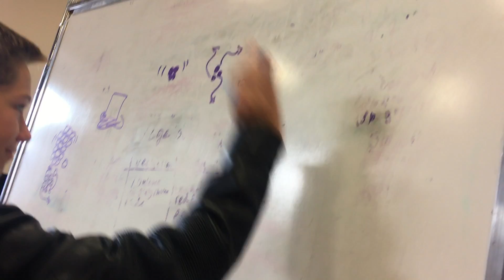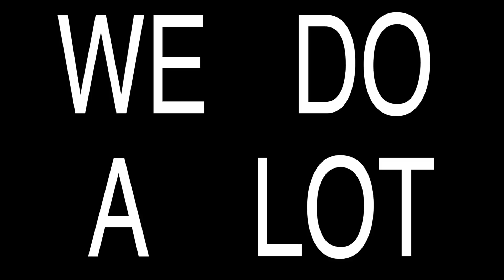Riverpoint Academy. We Do A Lot.